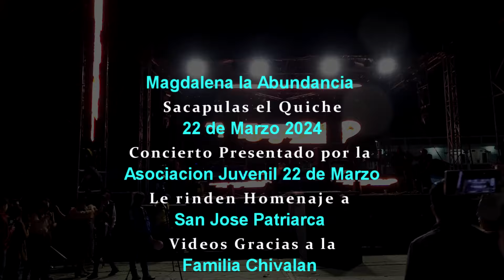GRUPO LA FUERZA DE TIERRA MIXTECA LA ABUNDANCIA 22 DE MARZO 2024 PARTE 1